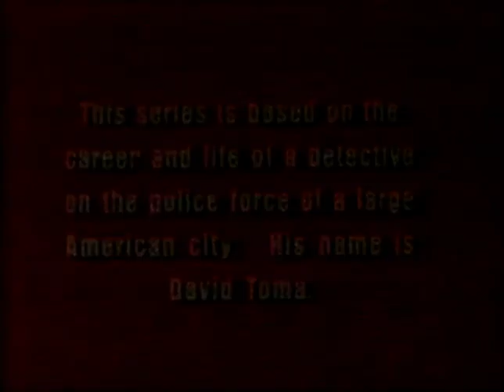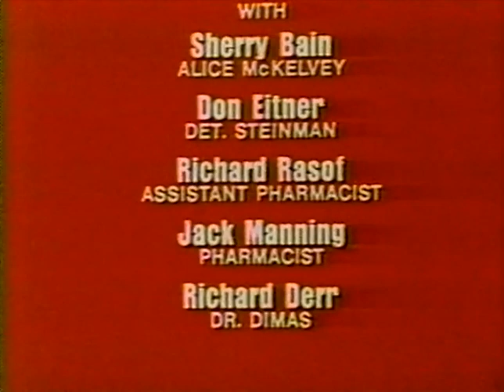Classic TV Theme: Toma (Mike Post & Pete Carpenter)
David Toma was the real thing, an acclaimed member of the Newark PD and a master of undercover work. And he was closely involved with this 1973 series, where Tony Musante played the lead role. It only lasted one season because Musante didn't want to keep playing the same character and refused to budge. So they brought in Robert Blake and morphed the concept into 'Baretta'. Toma's theme was by Mike Post and Pete Carpenter, favorite composers of Stephen J Cannell who was one of the writers on 'Toma'.